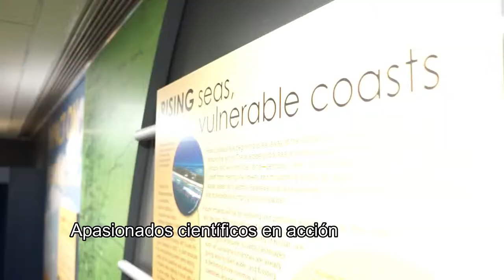Aprenda más acerca de NCAR Explorer Series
NCAR Explorer Series ofrece conferencias para el público gratuitas con científicos que comparten una mirada interna a la ciencia se está realizando en NCAR. Ciencia e investigaciónes que abarcan la Tierra, la Atmósfera y el Espacio, y que avanza la ciencia para el mejoramiento de la sociedad.